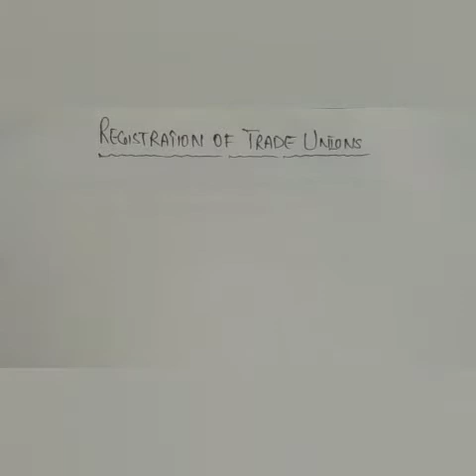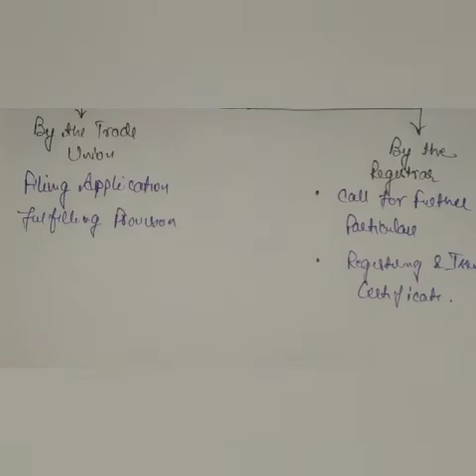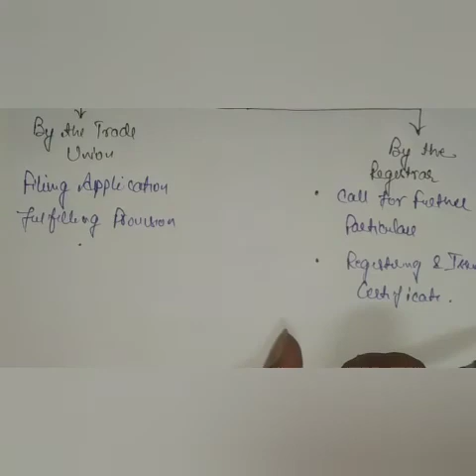INDUSTRIAL LAW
Registration of Trade Union